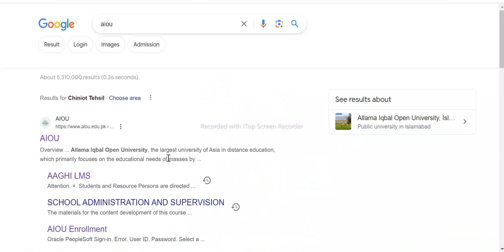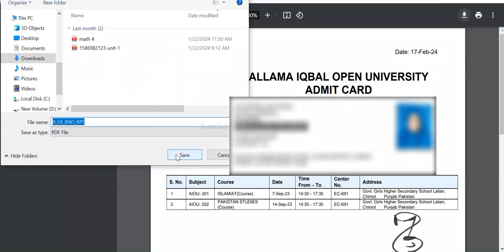How to Download Aiou Roll no. Slip 2024||RollNo. Slip